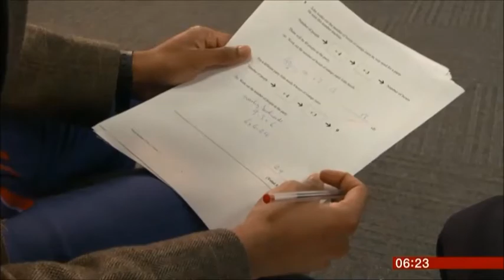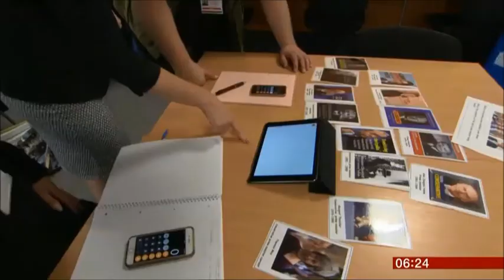BBC Breakfast - Adult Maths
BBC Breakfast came along to our Blossomfield Campus to talk to some of our students about the challenges faced studying maths as an adult!